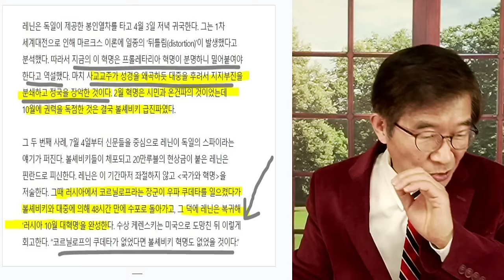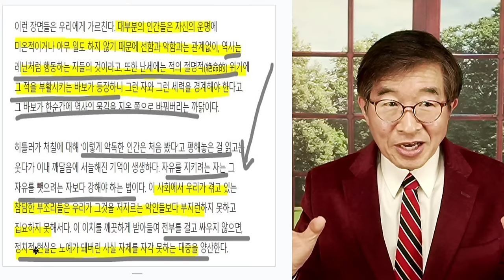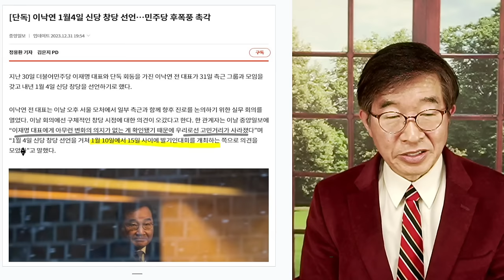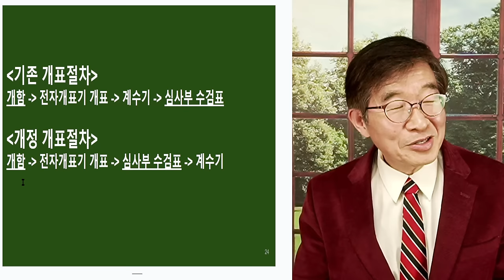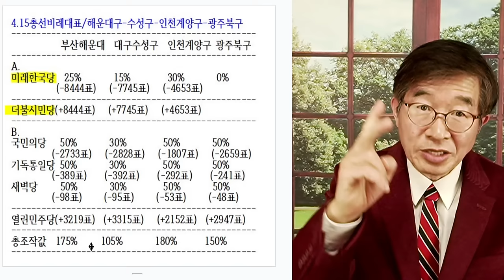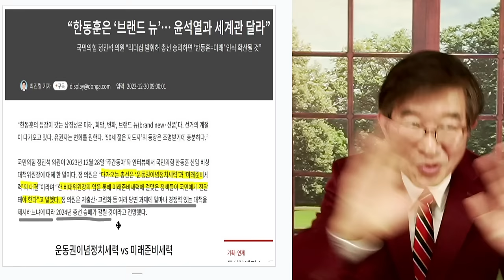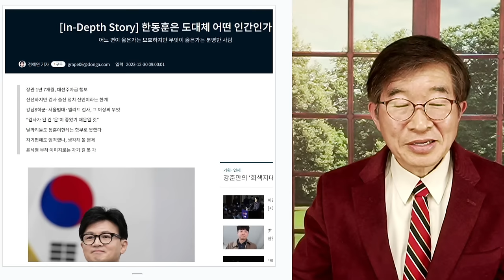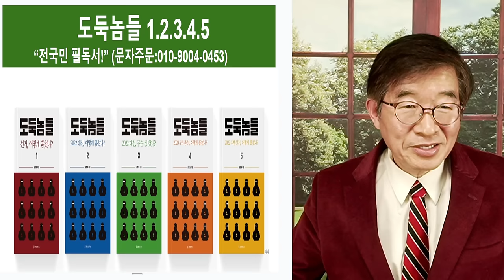선관위, 도장인쇄 왜? / 투표관리관 개인도장 날인, 통과 / 위조투표지 제조 방지 무산되다 [공병호TV]